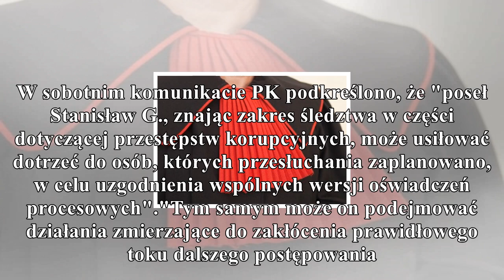prokuratura krajowa skieruje wniosek o tymczasowe aresztowani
prokuratura krajowa skieruje wniosek o tymczasowe aresztowanie posła stanisława g.
                                gorąco
PolskieRadio.pl Wiadomości Informacje Prokuratura Krajowa skieruje wniosek o tymczasowe aresztowanie posła Stanisława G. Po zakończeniu czynności procesowych z podejrzanym posłem Stanisławem G., w sob...